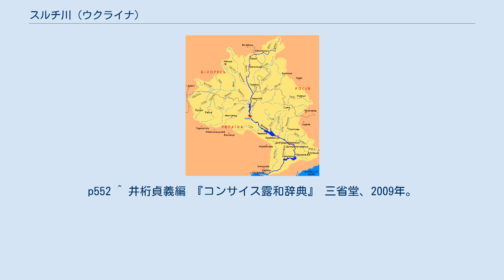スルチ川 (ウクライナ)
ドニエプル川水系地図。
Случ：スルチ川 スルチ川（スルチがわ、ウクライナ語: Случ）はウクライナ・フメリニツキー州、ジトーミル州、リウネ州を流れる河川である。
 ホルィニ川右岸に注ぐ支流であり、全長451km、うち290kmは航行可能である。
流域面積は13800km²、中流での水量はおよそ45m³/秒。
ポジーリャ高地(en)のアヴラトィン村(ru)を水源とし、ポリーシャ低地(en)へと流れる。
水流は主に雨雪からなり、12月から3月にかけては凍結する。
 流水の一部は飲料水として活用され、上流には小型の水力発電所が設置されている。
リウネ州内で、河岸域の一部はソコルィニ山景観保護区(ru)となっている。
 スルチ川沿いの市にはスタロコステャントィニウ、ノヴォグラード・ヴォルィンシクィー、サルヌィ等がある。
 ^ Случь // Малый энциклопедический словарь Брокгауза и Ефрона ^ Случь // Географическая энциклопедия ^ 井桁貞義編 『コンサイス露和辞典』 三省堂、2009年。
p107 ^ 井桁貞義編 『コンサイス露和辞典』 三省堂、2009年。
p552 ^ 井桁貞義編 『コンサイス露和辞典』 三省堂、2009年。
p258